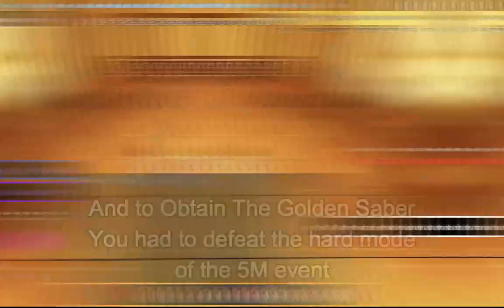Undertale last reset 5 Million Items Showcase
Timestamps
00:00 - 00:10 :Intro
00:10 - 00:41 :Golden Tophat
00:41 - 01:25 :Golden Saber
01:25 - 02:34 :5M Visits Soul
02:34 - 02:43 :Fun Fact!
02:43 - 03:55 :Outro and me soloing 5m Hardmode
The music i used in the video: